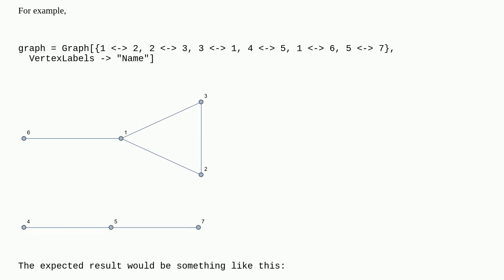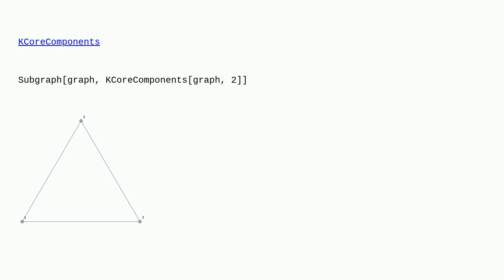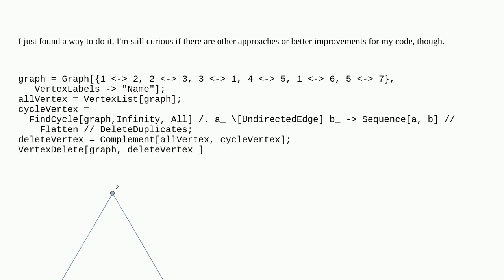Mathematica: How to remove non-loop vertices in a graph?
How to remove non-loop vertices in a graph?

A special thanks goes out to the awesome community

  graphs-and-networks functions function-construction